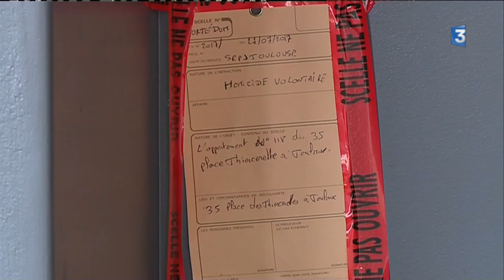Meurtre de Cintia à Toulouse : une marche blanche organisée samedi 2 septembre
Cintia Lunimbu avait été tuée, fin juillet, à Toulouse. Jean-Baptiste Rambla, déjà condamné pour meurtre en 2008, a été mis en examen pour meurtre en récidive. Une marche blanche est organisée samedi pour rendre hommage à la jeune victime.